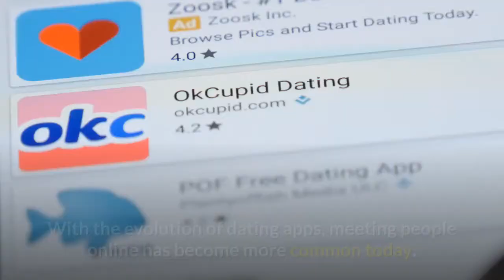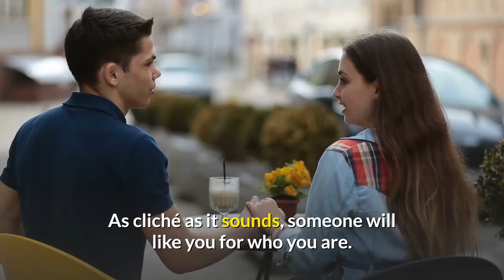How To Date When You Are Older | 5 Dating Tips When You Are Older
Psychological Information
Psychological Research Information
Psychological Tips
Psychological Facts

Topic Cover:-
dating apps
dating sites
dating meaning
dating in Washington
dating apps us
dating sites us
dating website
dating scan
dating tips
dating advice
first date tips
reddit dating advice
date advice
tinder tips
tinder profile tips
russiancupid
best dating site
mature relationships
dating a senior
dating older women
dating older men
second date tips
dating advice for men
first date advice
first date tips for men
gay dating advice
first date tips for women
bumble tips
bumble profile tips
tinder tips for guys
speed dating tips
online dating advice
first date conversation tips
tinder advice
lesbian dating tips
online dating tips for women
third date tips
movie date tips
dating profile tips
tips for dating an older man
dating tips for new relationships
online dating tips for men
tinder date tips
first date tips for girls
interracial dating tips
online dating profile tips
tinder tips reddit
first date tips for guys
coffee date tips
tinder conversation tips
best dating advice
tinder tips for men
2nd date tips
tinder messaging tips
tips for first date after meeting online
grindr tips
blind date tips
teen dating advice
dating app tips
dating an older woman tips
tips for dating a guy you really like
dating tips for shy guys
seeking arrangement tips
first date flirting tips
gay dating tips
movie date tips for girl
1st date tips
tips for dating someone new
tinder about me tips
tinder profile tips for guys
online dating safety tips
bumble tips for guys
bumble conversation tips for guys
dating an italian man tips
second date tips for ladies
bumble tips for females
date tips for guys
tips for dating for the first time
okcupid tips
autism dating tips
tinder tips for women
blind date advice
bumble dating tips
tips for bumble
dating
bumble
blackpeoplemeet
dating sites
mingle2
positive singles
christian mingle
free dating sites
spdate
online dating
millionaire match
international dating
afroromance
international cupid
dating websites
interracial dating
blendr
speed dating
victoriahearts
interracial dating central
best dating sites
positivesingles
latineuro
christian dating for free
ldsplanet
bumble dating
bbpeoplemeet
okcupid sign in
bicupid
singleparentmeet
tinder dating
blind date
women seeking men
russiancupid
christian dating sites
free dating websites
online dating sites
growlr
zoosk dating
pink cupid
reddit dating
tinder search
interracial dating site
ourtime dating
free online dating
speed dating near me
best tinder pick up lines
zoosk reviews
single women
tinder dating site
mature dating
gay dating
christian dating
match dating
bbw dating
quickflirt
trans dating
best dating websites
lesbian dating sites
zoosk dating site
hyesingles
tinder openers
singles near me
tinder sign up
onenightfriend
ourtime dating site
tinder reviews
100 percent free dating sites
tinder plus
tinder online
best tinder openers
senior dating sites
eharmony cost
lovehabibi
lds singles
gay dating sites
chinalovecupid
military cupid
dating sites for singles
asiame
myladyboydate
senior dating
international dating sites
best free online dating sites
tinder super like
tinder support
free online dating sites
transgender dating
tinder pc
teen dating
bumble dating site
romance compass
local singles
tinder customer service
okcupid search
elite singles reviews
koreancupid
black cupid
blackchristianpeoplemeet
lesbian dating
guyspy
farmers dating site
free dating sites no sign up
date me
black dating sites
love swans
tinder u
double date
cherry blossom dating
match dating site
local dating
good tinder openers
tinder girls
tinder match
wooplus
interracial people meet
best online dating sites
teen dating site
tinder gay
marriagemindedpeoplemeet
top dating sites
okcupid dating sites
transgenderdate
okcupid reviews
senior match
best free dating sites
spiritual singles
ebonyflirt
local dating sites
gaycupid
uniform dating
seniorblackpeoplemeet
geek2geek